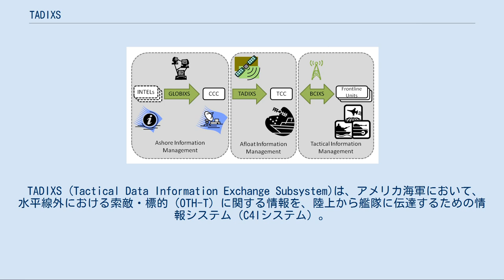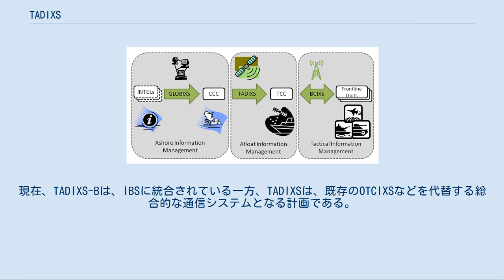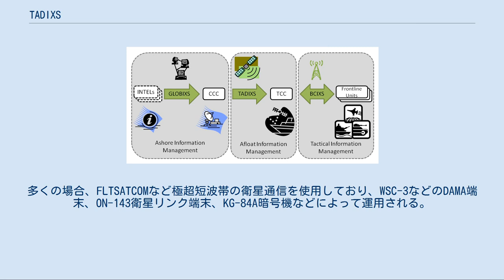TADIXS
コペルニクスC4Iコンセプト。
TADIXSは、CCC（統合軍司令部複合体）とTCC（戦術指揮所）を結ぶ衛星回線である。
 TADIXS (Tactical Data Information Exchange Subsystem)は、アメリカ海軍において、水平線外における索敵・標的（OTH-T）に関する情報を、陸上から艦隊に伝達するための情報システム（C4Iシステム）。
 TADIXSは、1970年代後半より開発され、1980年代中盤より運用を開始した。
これは、長射程のトマホーク巡航ミサイルの艦隊配備に伴い、水平線外における索敵・標的（OTH-T）能力をトマホーク搭載の戦闘艦に付与する必要性が生じたことによるものであった。
トマホーク武器システムの主要なリンクとして、双方向通信により測的データを共有するTADIXS-Aと、地上司令部から艦隊に情報資料を配信するTADIXS-Bの2タイプが配備された。
 その後、1990年にジェリー・O・タトル提督が提唱したコペルニクスC4Iコンセプトにより、TADIXSはさらに重要な役割を担うこととなった。
コペルニクスC4Iコンセプトとは、洋上の作戦指揮官（OTC）およびその任務群司令所（TFCC）を全軍事活動の中核と定義し、ここに作戦支援（OPS）、情報支援（INTEL）の両系列のC4Iシステムを集中させるというものであるが、このとき、TADIXSは、地上司令部（FCC）からTFCCに対するINTEL回線として使用されることとなったのである。
現在、TADIXS-Bは、IBSに統合されている一方、TADIXSは、既存のOTCIXSなどを代替する総合的な通信システムとなる計画である。
 交信には、RAINFORMと呼ばれる形式のメッセージ（2400 bps）、テレタイプ（75 bps）、あるいは秘匿音声通話を使用する。
OPS系列の同種システムとして、戦闘群内外の指揮・統制に使用されるOTCIXSとともに配備されることが多い。
多くの場合、FLTSATCOMなど極超短波帯の衛星通信を使用しており、WSC-3などのDAMA端末、ON-143衛星リンク端末、KG-84A暗号機などによって運用される。
 また、TADIXSの潜水艦版として、SSIXS（Submarine Satellite Information Exchange Subsystem）がある。